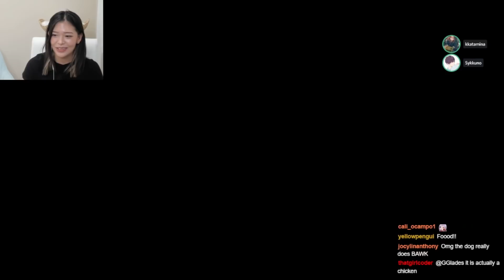OFFSTREAM Sykkuno and Rae CUTE BANTER! OFFSTREAM Sykkuno IS JUST MAKING EVERYONE LAUGH! Miyoung TFT